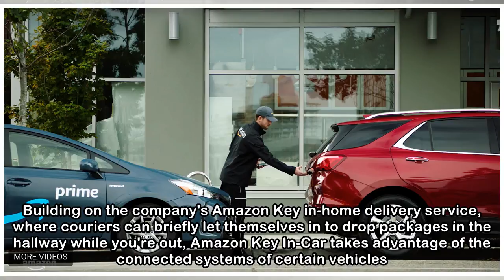Would you trust Amazon to drop packages in your car?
Amazon Prime members in 37 cities across the US can now have packages delivered to their parked car, even if it is locked and unattended. Building on the company's Amazon Key in-home delivery service,...